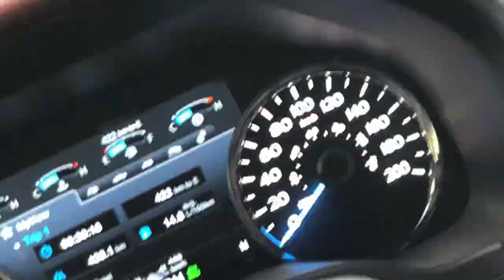Goodbye Ford F150!!!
Loaded up the Ford F150! was hoping to pick up a new one but that fell through! Oh well! Almost Christmas time! Maybe we'll find some new 4x4 vehicles soon or another F150!!!

Justin - @JustinBueckert25
Brad - @BradMc9
Marcus - @MarcusRempel
Emily - @E.ms_95
Jason - @JasonLeBlanc
Matt - @MattMcguire450
Matt - @Trudgehammer
Brett - @BrettHellyer
Billy - @Six.Twenty.Four
Geoff -@ GeoffreyTuer
Jeff - @JeffWhaling
Kassie - @KassieBoone79
Sean - @HTWshine
TEAMLTD - @teamltd
LimeNine - @limenine